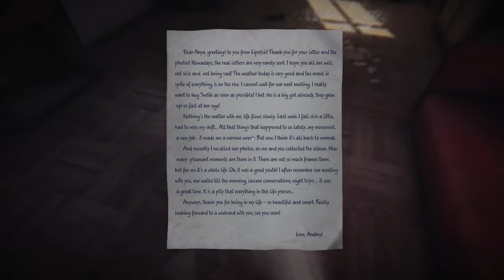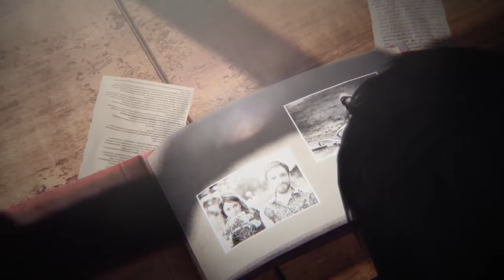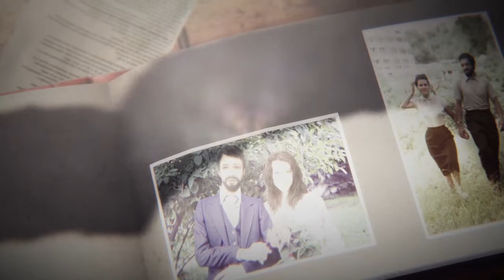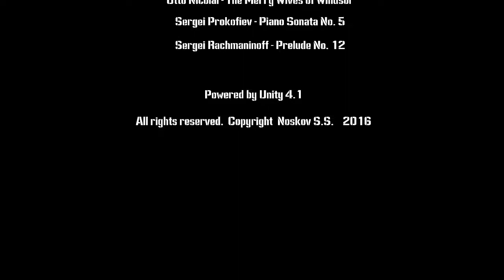35MM #11 | PC | Ending